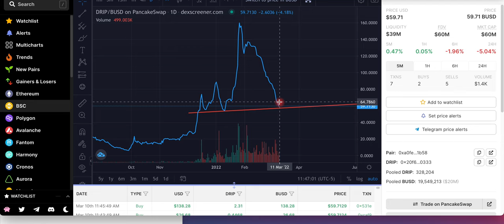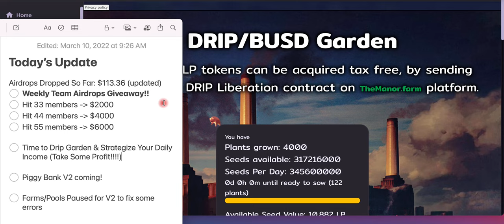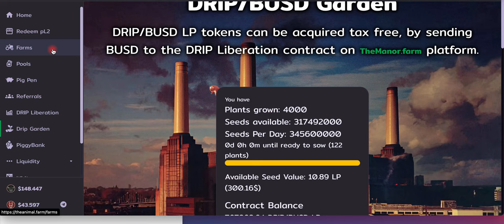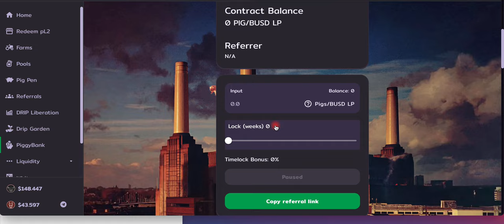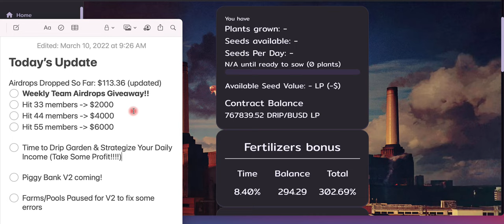PIGGY BANK PAUSED?!? $12000 in total GIVEAWAY AIRDROPS TEAM BEAST MODE DRIP GARDEN DO THIS NOW!!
SPLASSIVE OVER $25!  JOIN MY TEAM NOW FOR DAILY AIRDROPS

MY SPLASH REFERRAL WAVE STARTER ADDRESS:
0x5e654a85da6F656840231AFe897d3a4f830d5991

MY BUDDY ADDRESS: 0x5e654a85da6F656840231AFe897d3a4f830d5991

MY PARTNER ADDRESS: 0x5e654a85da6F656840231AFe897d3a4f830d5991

MYDIAMONDTEAM V2 PROFIT SHARING TEAM!

MY WALLET ADDRESS: (IF YOU WANT TO SEND ME A CUP OF COFFEE PLEAE SEND HERE)
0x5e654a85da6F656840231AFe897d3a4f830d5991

USEFUL COIN CONTRACTS FOR YOU
(ADD TO METAMASK OR PANCAKE SWAP)
DRIP 0x20f663cea80face82acdfa3aae6862d246ce0333
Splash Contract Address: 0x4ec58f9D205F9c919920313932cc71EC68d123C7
TRUNK CONTRACT: 0xdd325C38b12903B727D16961e61333f4871A70E0
Wave Contract Address: 0xbc6f589171d6d66EB44ebCC92dFFb570Db4208da
Dogs 0xDBdC73B95cC0D5e7E99dC95523045Fc8d075Fb9e
Pigs 0x3A4C15F96B3b058ab3Fb5FAf1440Cc19E7AE07ce
DRIP-BUSD LP 0xa0feB3c81A36E885B6608DF7f0ff69dB97491b58